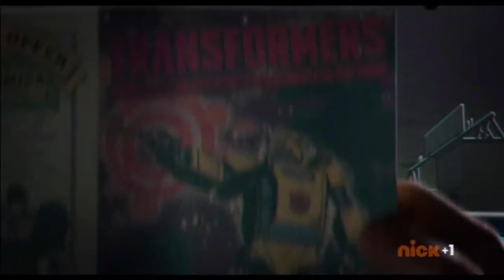Nick +1 (UK) Rebranded! Continuity + Advert Breaks - 24th July 2023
Filmed 7:00am on Nick+1, and its the full rebrand transition!

I ONLY POST CLIPS FOR NOSTALGIC AND ENTERTAINMENT PURPOSES  ONLY.

I ACCEPT ALL VALID REMOVAL REQUESTS!